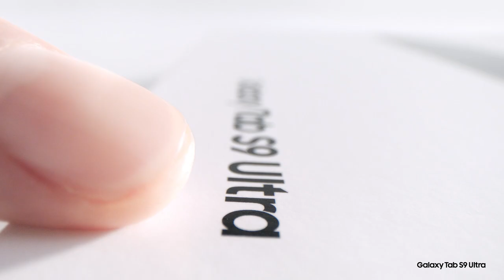سامسونج | فتح علبة سلسلة Galaxy Tab S9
المستوى الجديد من الأجهزة اللوحية المميزة وصل!
استعد لاكتشاف الأداء المميز لسلسلة Galaxy Tab S9  من خلال الفيديو الرسمي لفتح العلبة الخاصة بالجهاز.